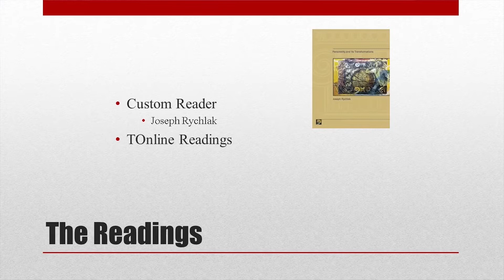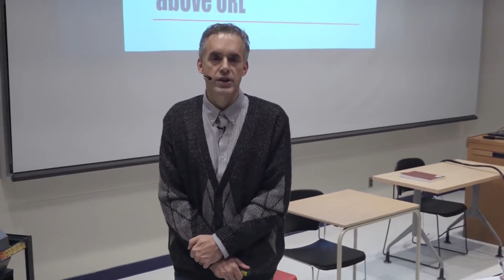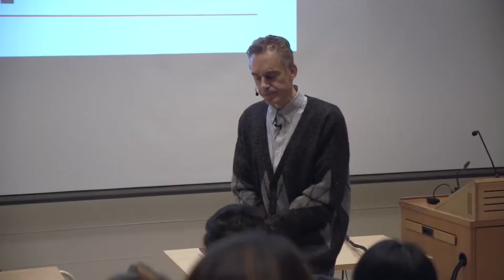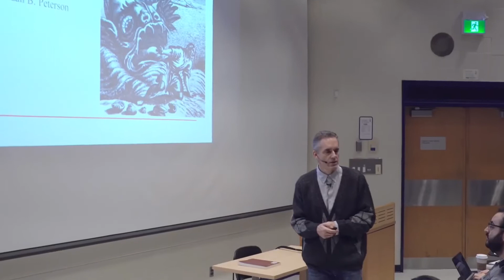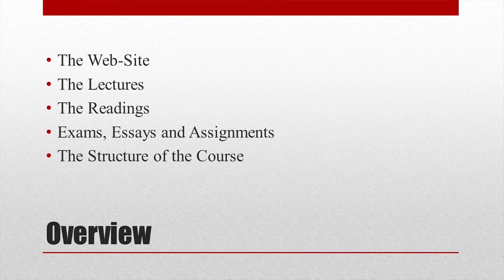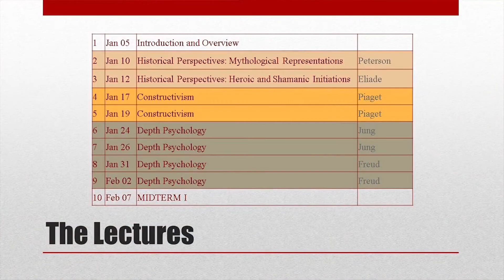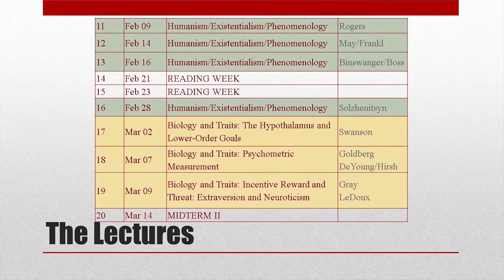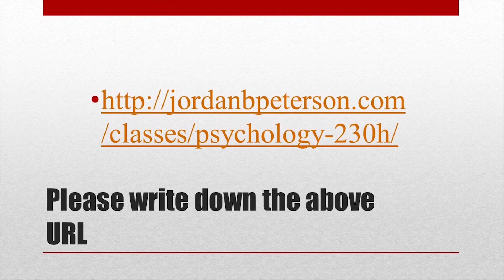La Personalidad y sus Transformaciones 01 - Introducción (Doblado al español)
"En esta conferencia, defino la personalidad desde múltiples ángulos, histórico, constructivista, psicoanalítico, conductual y neuropsicológico. La personalidad es una forma de ver el mundo y un modo característico de comportarse. Es a la vez estable y adaptativamente dinámico." - Dr. Jordan Peterson

Encuentra el audio de este video en tu plataforma favorita de Podcasts como Jordan Peterson DOBLADO.

Este es un trabajo de amor. No soy intérprete ni locutora, lo notarán por mi fuerte dejo Limeño, los errores en la dicción, y otras fallas. Los videos de Peterson son tan largos que los debo hacer prácticamente en una sola toma, sin correcciones si no lo valen.  Aunque siempre intento que queden cada vez mejor.

Solo me es posible doblar videos de Jordan que ya cuenten con subtítulos, por lo que dependo de esa transcripción, tan buena o mala como sea.  Por suerte las traducciones son bastante buenas, e intento corregir pequeños errores en la marcha si me es posible.